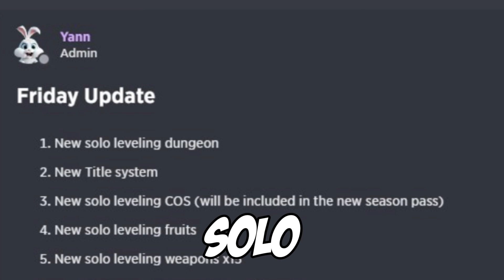ALL "FREE MYTHIC FRUIT" CODES IN ROBLOX ANIME DUNGEON FIGHTERS 2024